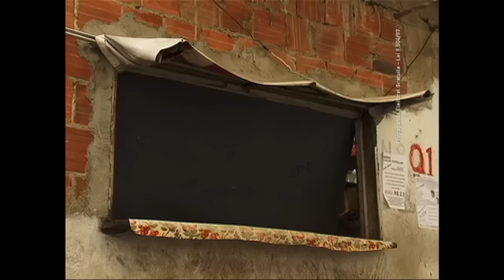Sérgio Cabral - Pacificação por Sérgio Cabral (programa 03)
O governador e candidato à reeleição, Sérgio Cabral, fala sobre as mudanças ocorridas no Rio de Janeiro após o início da pacificação com as UPPs em comunidades. O depoimento é acompanhado dos relatos dos moradores Márcia (Babilônia), Hudson (Santa Marta), da professora Lenita e do policial militar Alexandre, ambos trabalhando no Borel. O programa de pacificação substituiu a rotina de tiros e medo nas comunidades atendidas e, segundo Cabral, só terá fim com a paz.